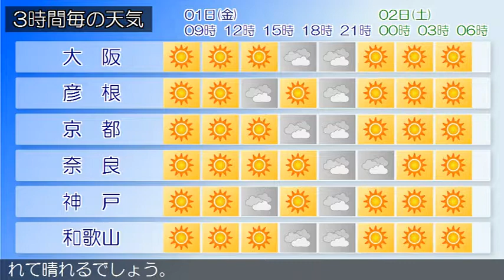2019/11/01 近畿地方の天気予報 朝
近畿地方は、高気圧に覆われて、晴れています。今日の近畿地方は、高気圧に覆われて、晴れますが、午後からは気圧の谷の影響で、北部や中部を中心に次第に雲が広がり、夕方からは雨の降る所がある見込みです。明日の近畿地方は、高気圧に覆われて晴れるでしょう。